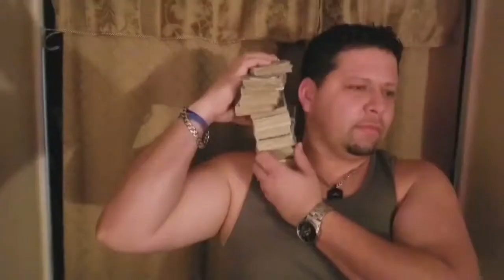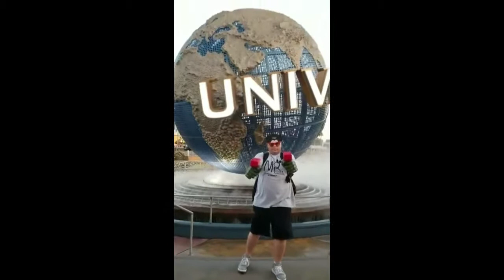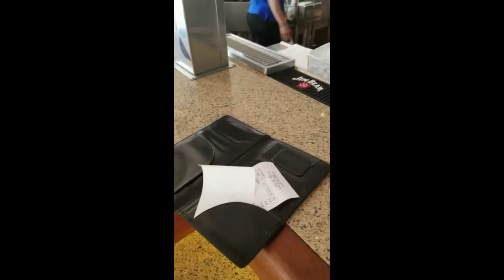UNIVERSAL STUDIO Orlando Supreme Cashcanon TWO DOLLAR BILLS